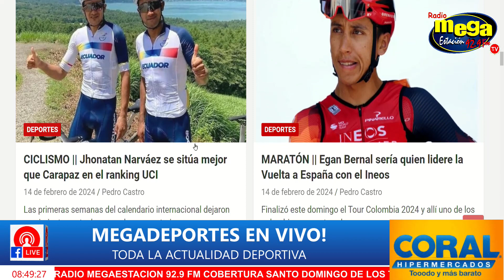🌈 McLaren MCL38 2024: 🔥 F1 2024 ¡Colores EXPLOSIVOS y SECRETOS TÉCNICOS REVELADOS! 🏁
FÓRMULA 1  McLaren revela el monoplaza MCL38 la temporada 2024. Descubre el asombroso McLaren MCL38 para la temporada 2024. Cambio drástico de colores, detalles técnicos revelados y pilotos destacados. ¡No te pierdas esta emocionante presentación de la escudería! 🏎️✨
🚀 Datos exclusivos sobre el nuevo MCL38 de McLaren para la F1 2024. Conoce los colores impactantes y detalles técnicos que marcarán la diferencia. ¡Prepárate para la emoción en la pista! 🏁💥
¡Explora el revolucionario diseño del McLaren MCL38 para la temporada 2024! Detalles, colores vibrantes y más. ¿Estás listo para la Fórmula 1? ¡No te lo pierdas! 🌟🔧